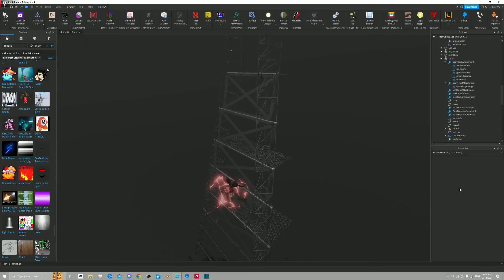ROBLOX CHAIN | NEW ANIMATION!! [SNEAK-PEEK]